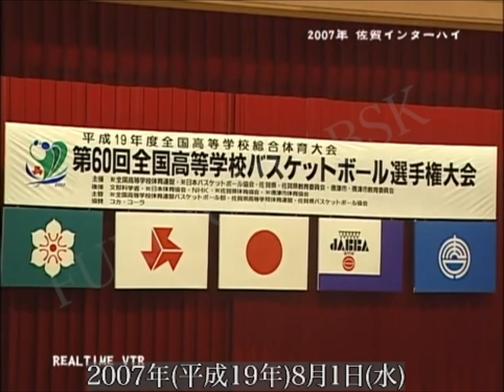【辻直人高校3年生プレー集】佐賀IH 準々決勝 vs能代工業